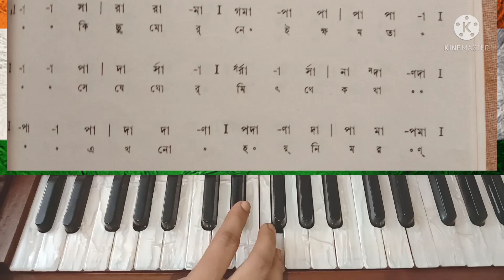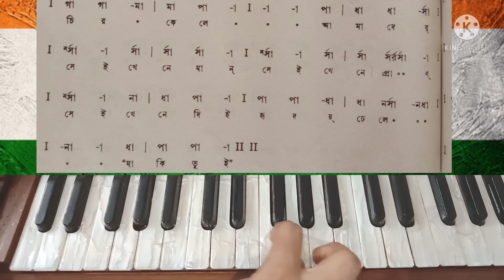MA KI TUI PORER DWARE || HARMONIAM TUTORIAL || MUSICAL JOURNEY WITH JHUMA MONDAL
HI I AM JHUMA MONDAL , IN THIS VIDEO YOU WILL LEARN A SONG CALLED " MA KI TUI PORER DWARE "